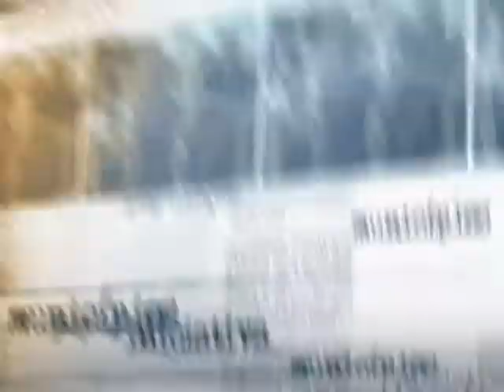Ministra Ideli Salvatti comenta a votação no Congresso que manteve os vetos à Lei do Ato Médico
DIRETO DA FONTE - 21.08.13: A ministra da Secretaria de Relações Institucionais da Presidência da República, Ideli Salvatti, comentou hoje a votação no Congresso Nacional, realizada na terça-feira (20), que manteve os quatro vetos feitos pela presidenta Dilma Rousseff à Lei do Ato Médico.